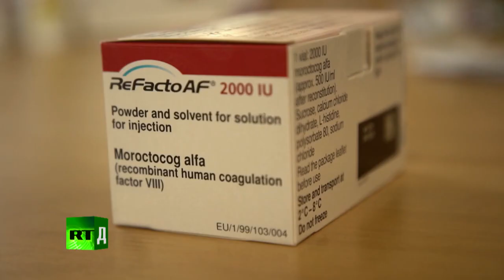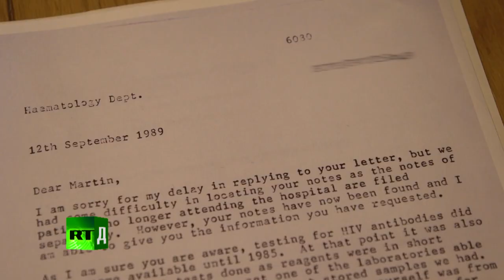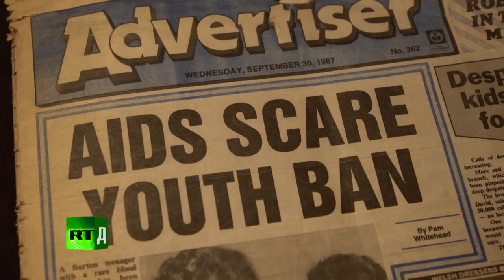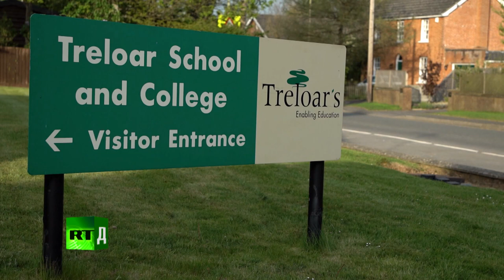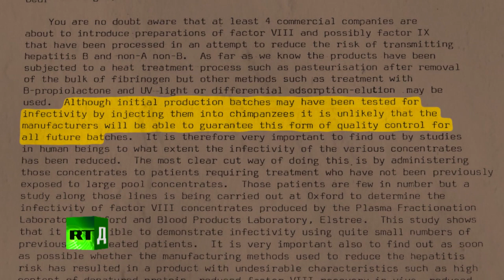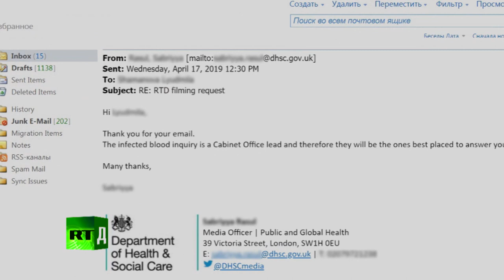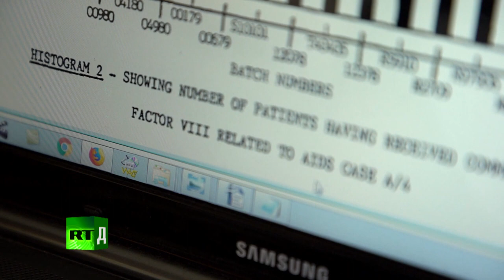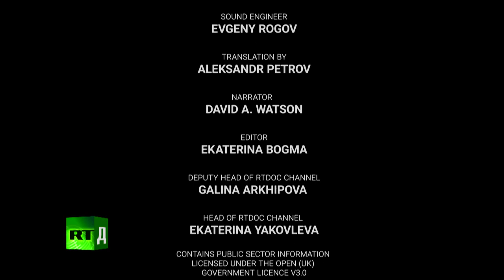BAD BLOOD : Victims of the UK’s Contaminated Blood Scandal - RT Documentaries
BAD BLOOD : Victims of the UK’s contaminated blood scandal

In the 1970s and 1980s, people with haemophilia in the UK received a new drug called Factor 8 imported from the US. Only years later did patients learn that their treatment had been derived from human blood. Up to 40,000 paid donors contributed to each batch, including prisoners and drug users. The infected Factor 8 products gave thousands of people HIV and hepatitis C, some 1,200 haemophiliacs have since died since as a direct result of the contamination. Decades later, victims of the infected blood scandal and their families finally have a chance to have their questions answered. A nationwide Inquiry is finally underway. RTD hears from the people most affected : haemophilia patients, Richard Warwick and Martin Beard, Jason Evans and Liz Carroll from the Haemophilia Society.